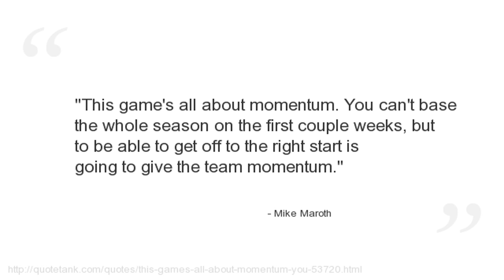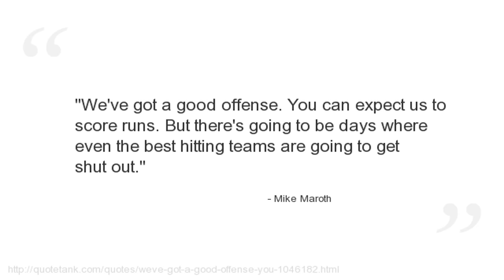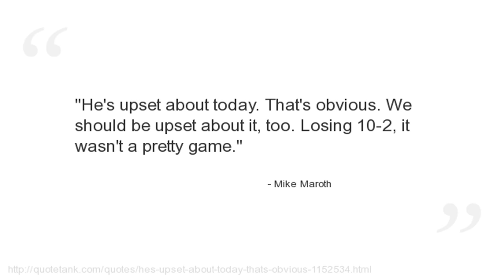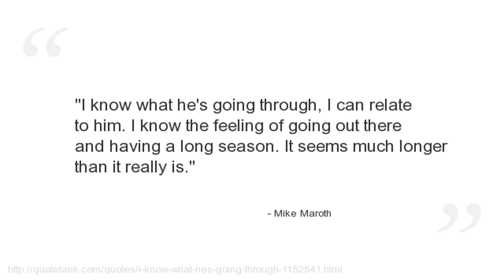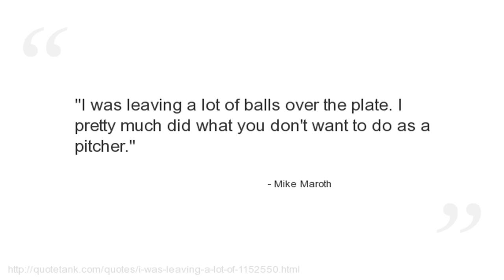Mike Maroth Quotes